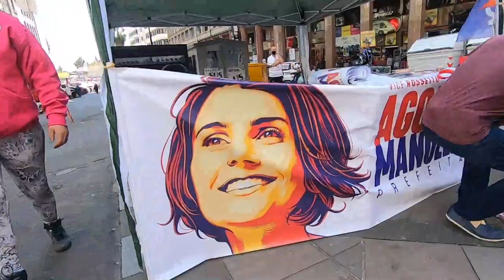Panfletagem na Esquina Democrática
Hoje estive na esquina democrática falando sobre nossas propostas para Porto Alegre :) Nossa campanha segue firme nas ruas e nas redes 💪 e conversar com vocês assim pessoalmente é ainda melhor!